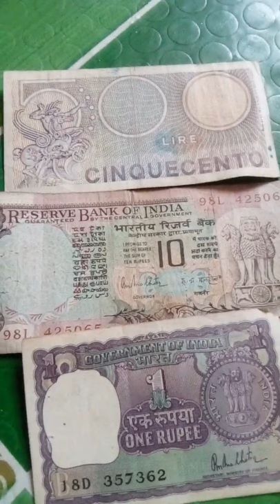mv coins collection saler